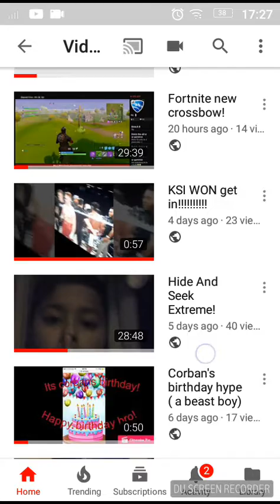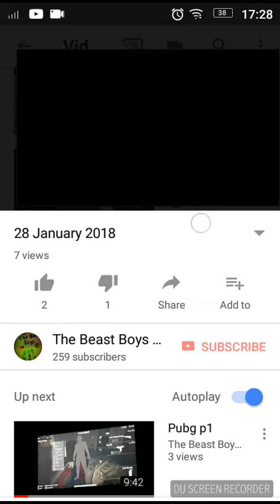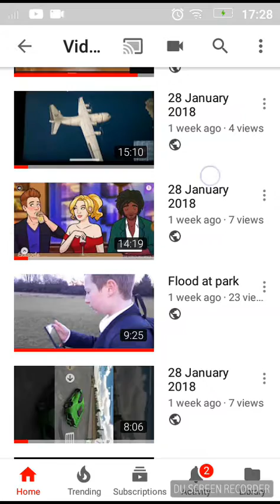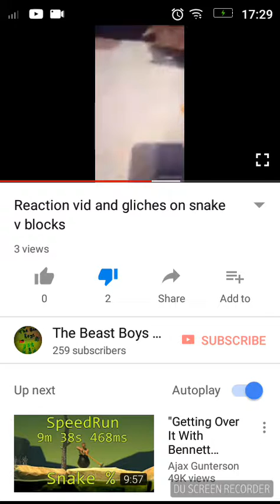Kians trying to diss me! 😂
Kian don't diss again or next video will be about YOU!     Lol